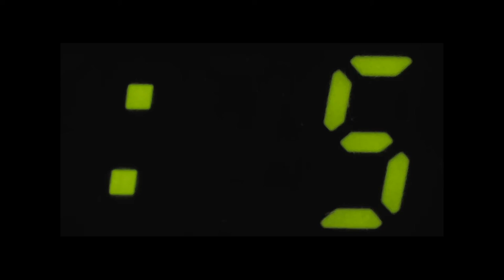Antena White Opera - OBLIVION - New Album 2022 Teaser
Oblivion will be buried inside you forever
Oblivion is the truth hidden in you
Oblivion is the last chapter to close the trilogy of emotions
we advise you to return to the old Psyche and Ouroboros chapters to fully appreciate our work